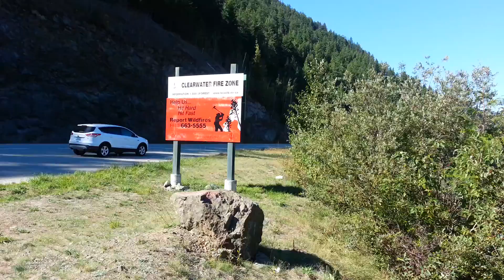Driving Canadian Rockies